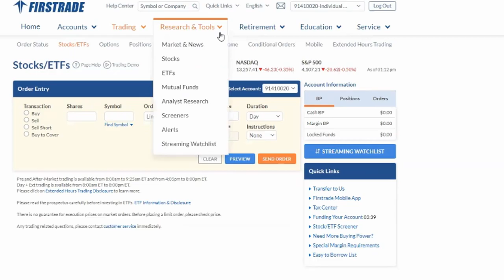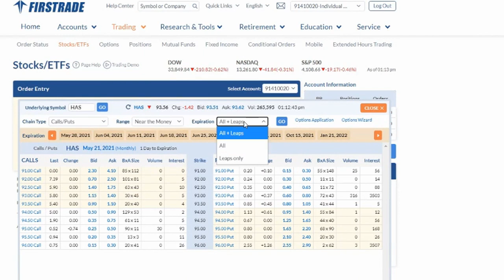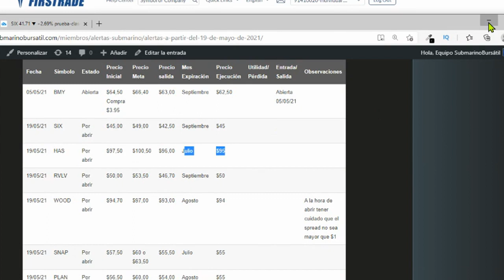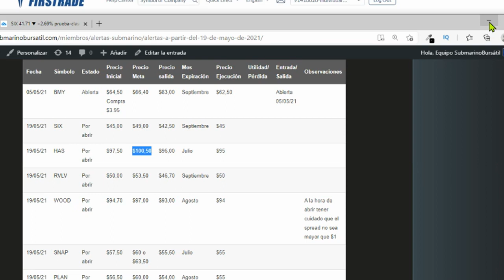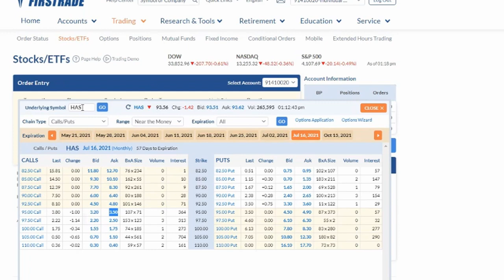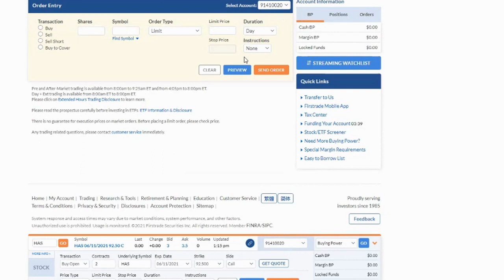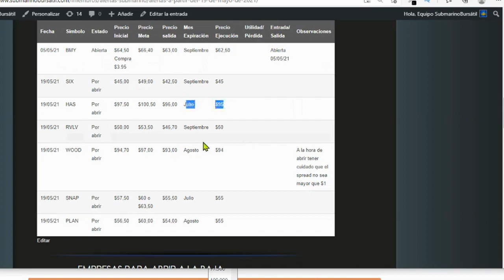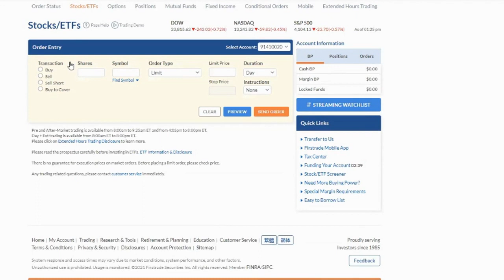Mejores brokers Opciones: Cómo comprarlas en Firstrade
| Clic para ir a nuestro ranking de brokers LEGALES que recomendamos en caso que no te acepte FirsTrade.

En este breve video vamos a realizar ejemplos de dos formas diferentes para comprar opciones sobre acciones en la plataforma del corredor de bolsa que se llama FirsTrade.

Partiendo de un ejemplo de nuestras alertas vamos a decirte donde tienes que hacer clic para poder paso a paso comprar tus primeras opciones sobre acciones.

Además, te vamos a explicar cómo funciona una transacción de opciones y a darte acceso a nuestro curso completo de cómo invertir en opciones sobre acciones que puedes reclamar en el siguiente enlace: